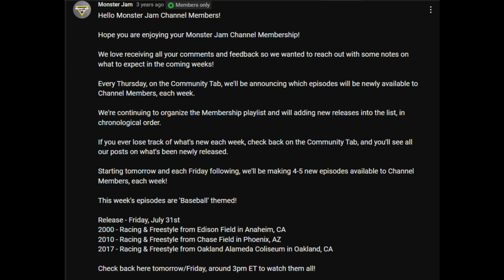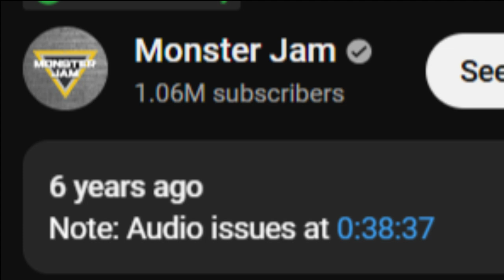Monster Jams Membership Audio/Visual Issues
The Monster Jam Membership is the best thing they could have ever done, giving us all these old shows that never lasted on youtube. But its far from perfect, lets take a look at why. Enjoy.

All footage to Monster Jam, please don't kill me Feld